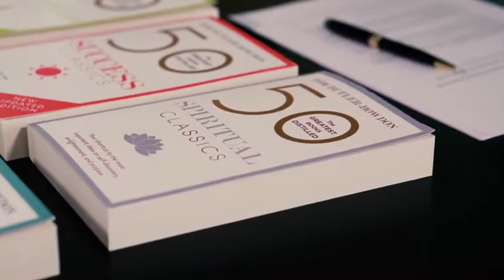Tom Butler-Bowdon - Interview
Author of the "50 Classics' series, Tom Butler-Bowdon, is interviewed by Wealth Manager magazine to mark their serialization of Tom's book "50 Economics Classics". Covers how Tom became a writer, his methods of working, key books in economics and philosophy, the future of work, JM Keynes, Thomas Piketty, Ludwig Wittgenstein.